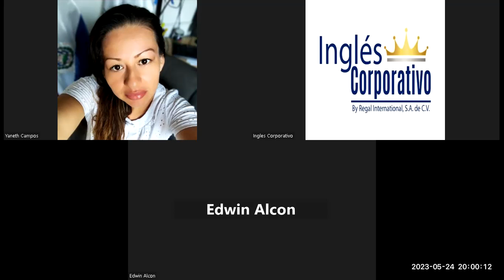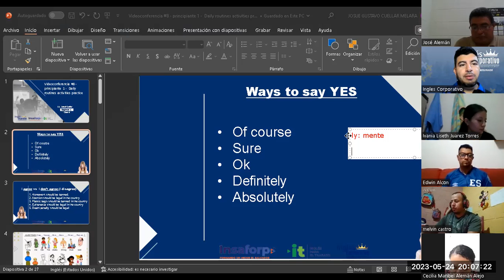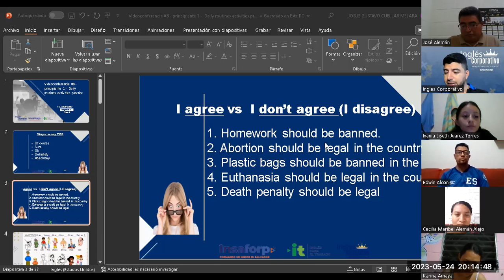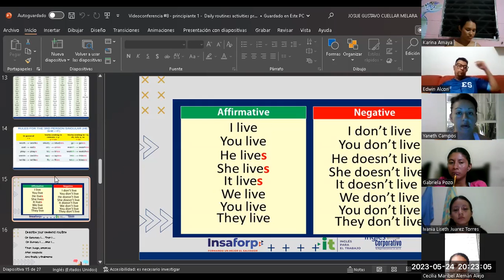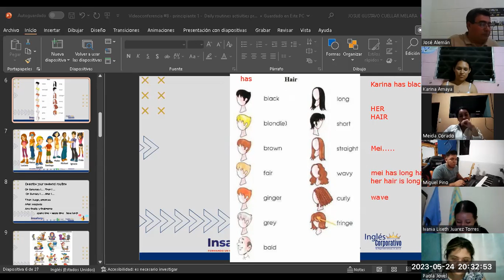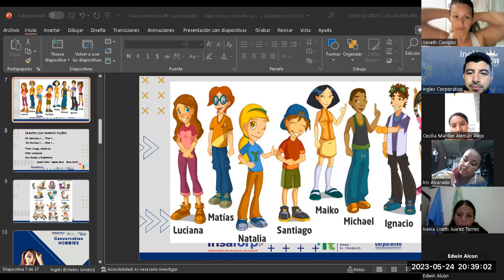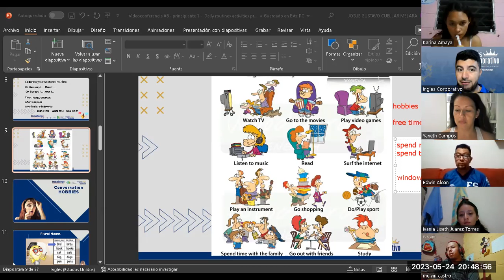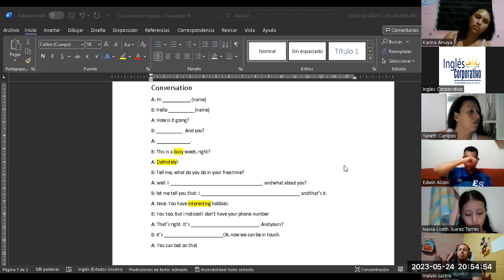Sesión 8-24-05-2023-29750-8048-0073/2023-Cuellar-Daily routines activities practice Part 1